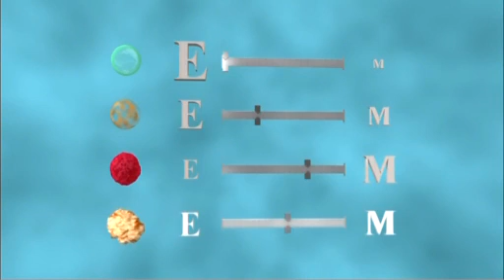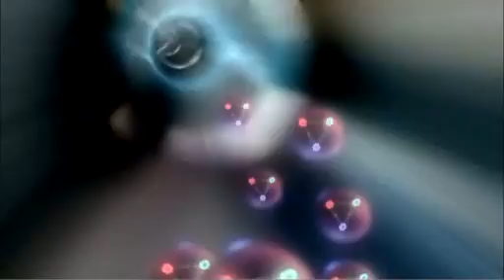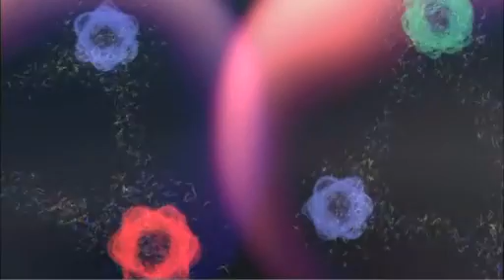Journey to discover the nature of mass (the Higgs Field)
Video by CERN. Date- 10th Sept 08. Source